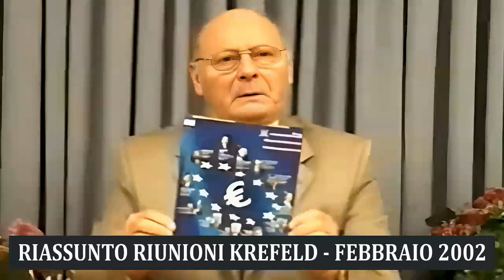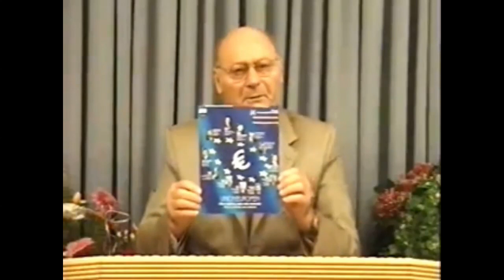RIASSUNTO RIUNIONI FEBBRAIO 2002 - EWALD FRANK